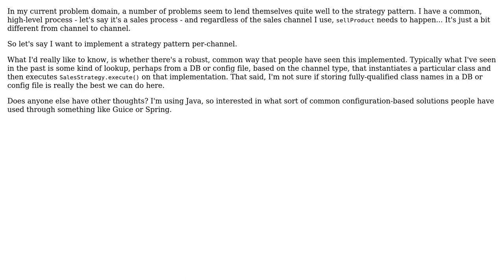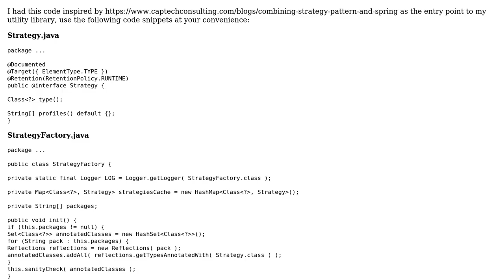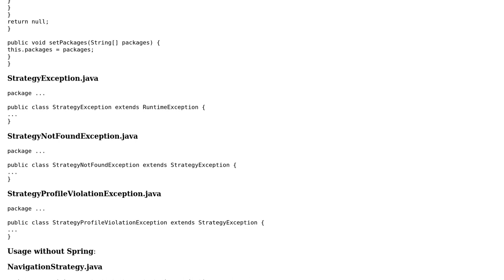Software Engineering: Implementing strategy pattern via configuration (2 Solutions!!)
Software Engineering: Implementing strategy pattern via configuration

With thanks & praise to God, and with thanks to the many people who have made this project possible! | Content (except music & images) licensed under CC BY-SA | Music | Images & others | With thanks to user ootero user Mael user f1dave user doubleYou and the Stack Exchange Network Trademarks are property of their respective owners. You are responsible for your own actions.